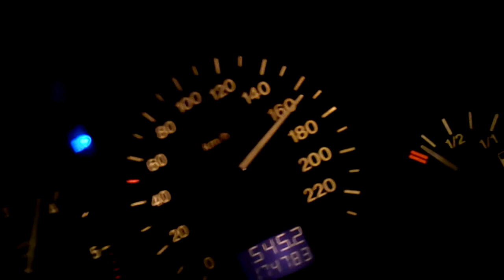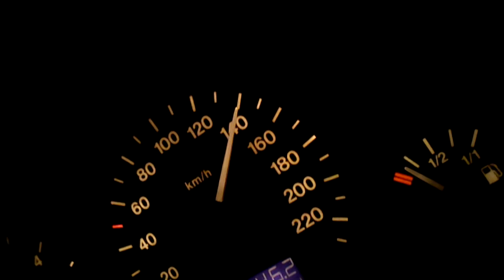Opel Astra 1.7 DTI Caravan Prijedor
U pozadini Davor Badrov - Momacka